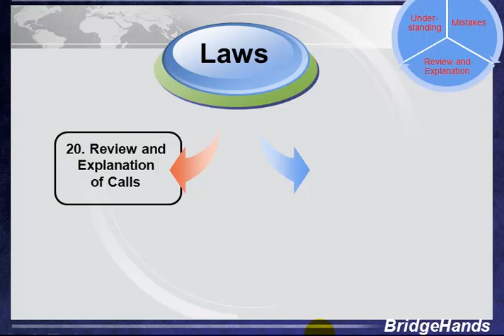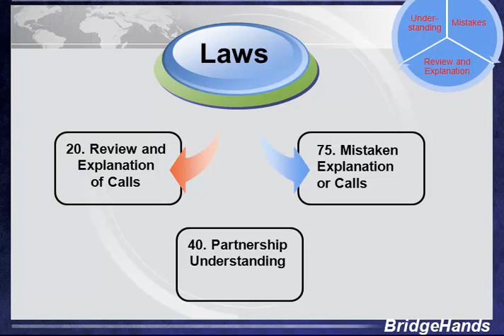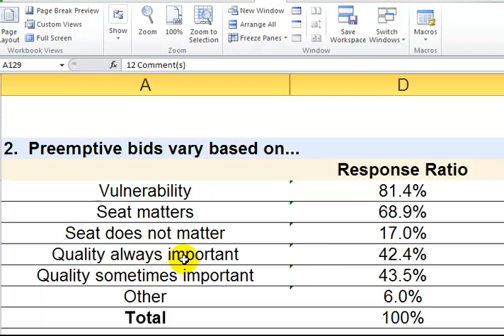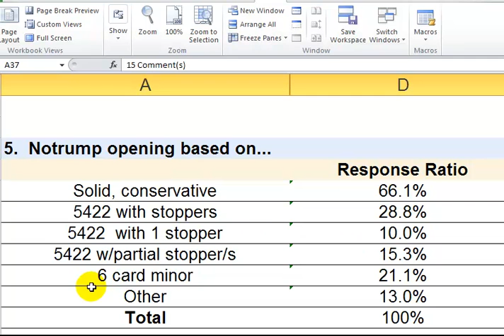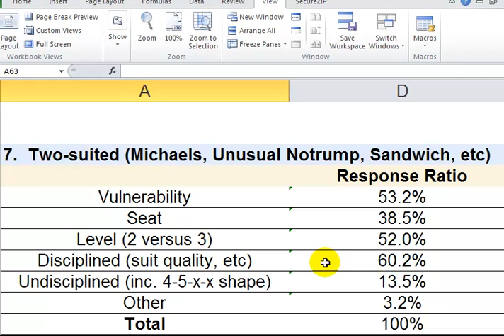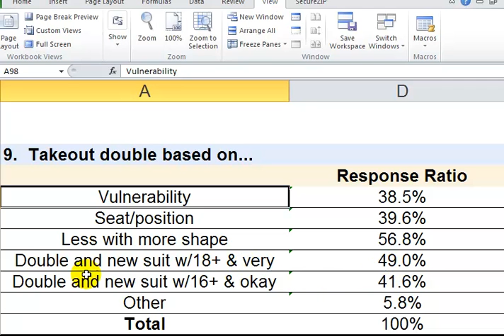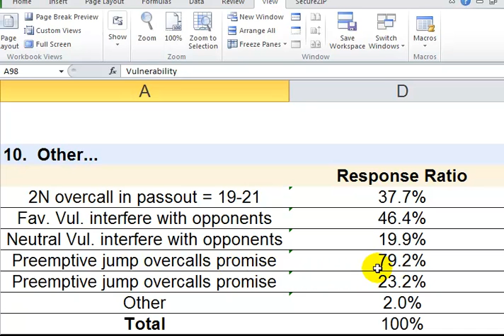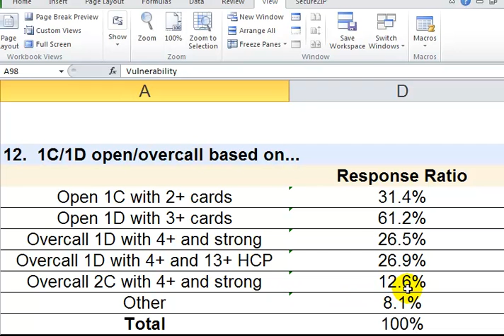Polling You #57, Contract Bridge Partnership Bidding Style - BridgeHands Analysis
Good Bridge is all about partnership agreements.  Partnership agreements are built on bidding style.  And how about your Bridge -- do you and your partner score "style points?"

On this survey, BridgeHands gives you the opportunity to ponder your opening bid and overcall style in 12 common situations.   Within each question area, you may select from 1 to 6 of the selections associated with each bidding topic.  Here's a chance to analyze various bidding criteria that makes up your Bridge bidding DNA.  Better yet, you can compare your responses to your current and prospective Bridge partners.

Best yet, you can compare your bidding style to hundreds of other respondents that have previously completed the survey! Be sure to correlate and contrast your results with the rest of the pack, noting similarities and differences with your peers.

We welcome you to click on the above link to see more videos, take the survey, read comments by your colleagues and provide your responses.

Happy Bridge Trails,  BridgeHands